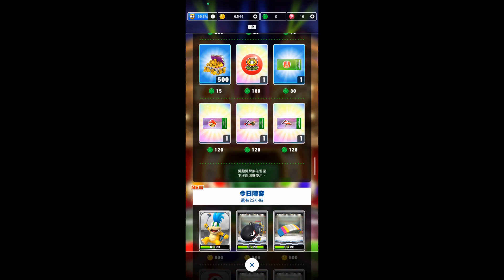Mario Kart Tour 夏季巡迴賽-火焰羅潔塔盃、Mii盃